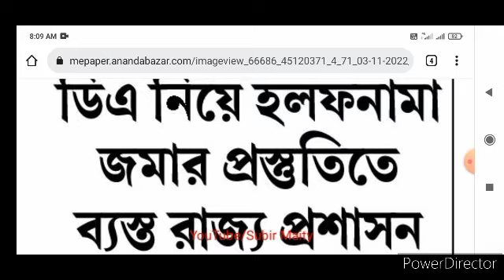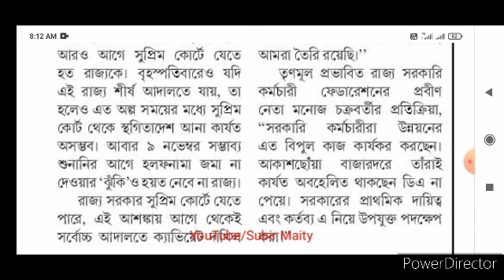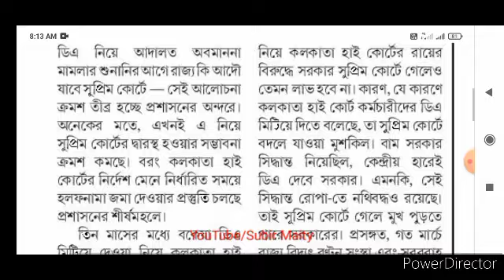ডিএ নিয়ে বিরাট আপডেট। DA big update today